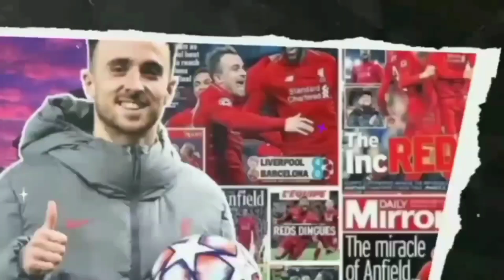GEGER BOSKU ‼️ PENAMPILAN TERBURUK DARWIN NUNEZ 🔴 LIVERPOOL SEDANG TIDAK BAIK BAIK SAJA 🔴 MO SALAH ❓